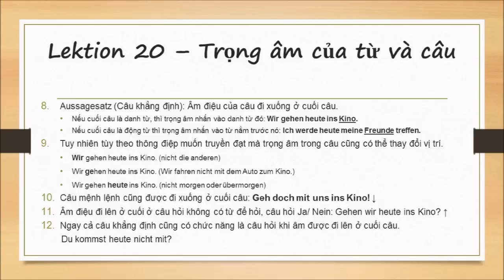Lektion 20 - Phát âm: Trọng âm của từ và câu